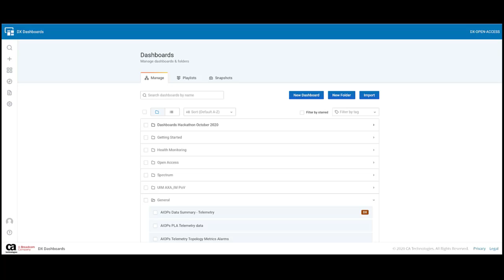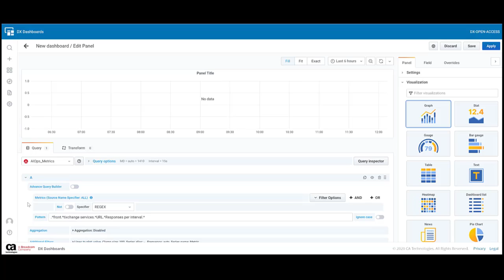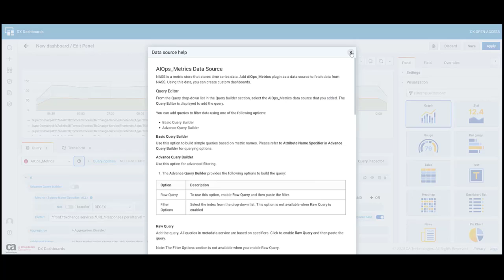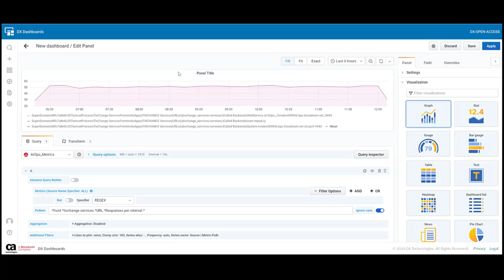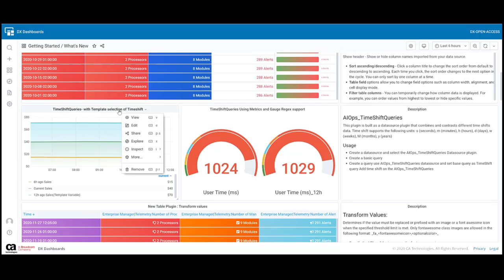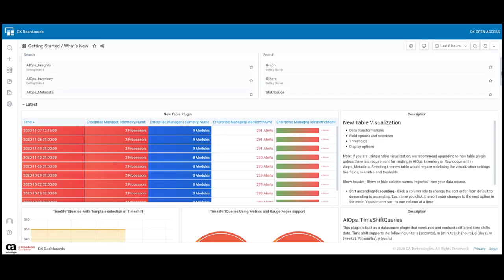AIOps: DX Dashboards SaaS using Grafana 7.2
Watch this video to learn what's new in the DX Dashboard using Grafana 7.2.